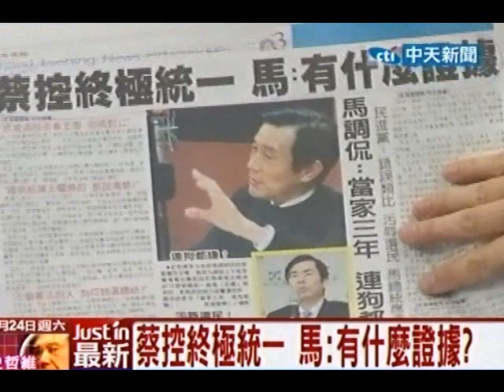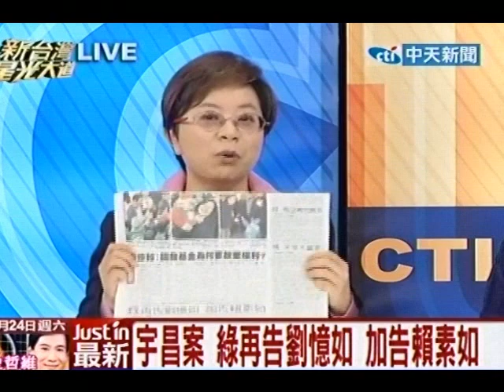新台灣星光大道 20111224(6/8)》美方：蔡不認92共識 無法與美維持建設性關係